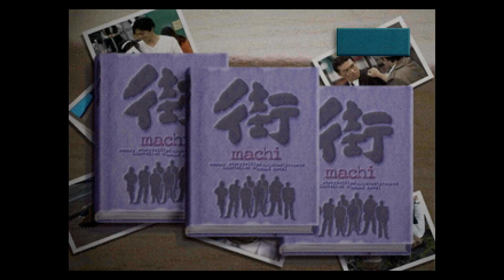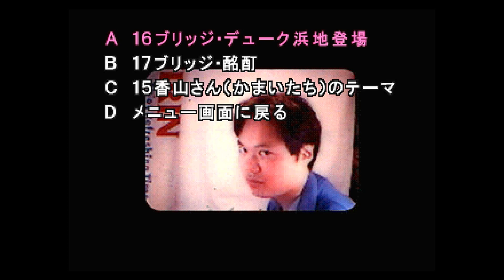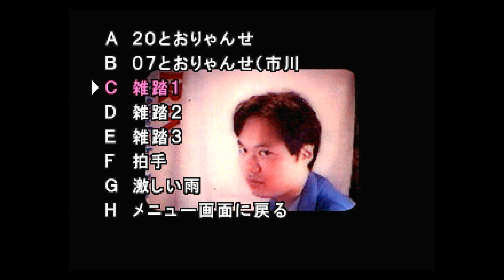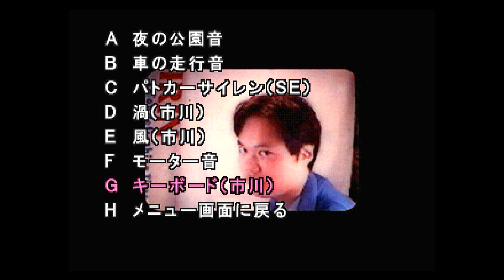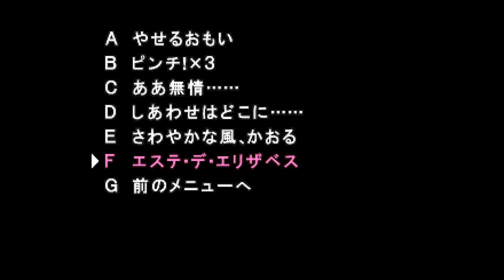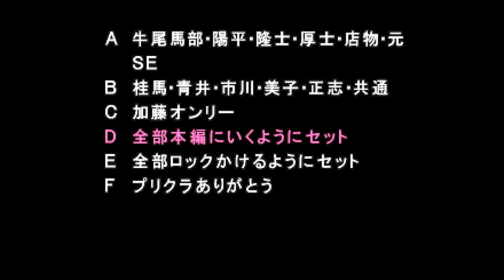SS街 隠しモード(v2)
Running a hidden mode included in the Sega Saturn's "Sound Novel Machi".

こちらの記事用動画。

セガサターン「サウンドノベル 街 / 街 体験版」の隠しメニュー調査記録